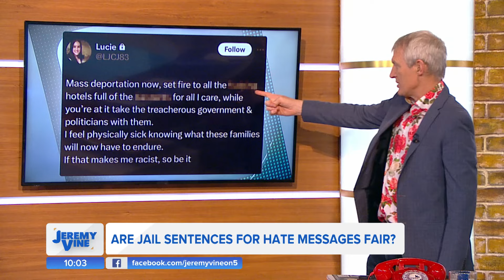Are jail sentences for hate messages fair? Feat. Albie Amankona & Yasmin Alibhai-Brown | Jeremy Vine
Lucy Connolly was sentenced to two-and-a-half years in prison for inciting racial hatred, after posting a message on X during the summer riots.